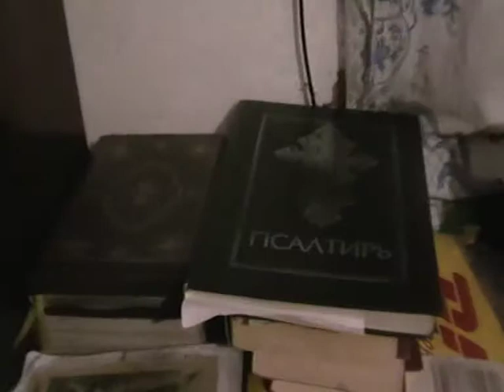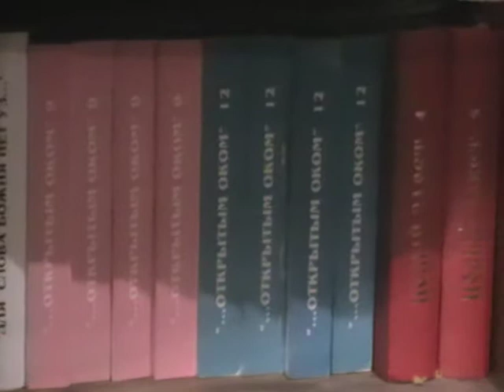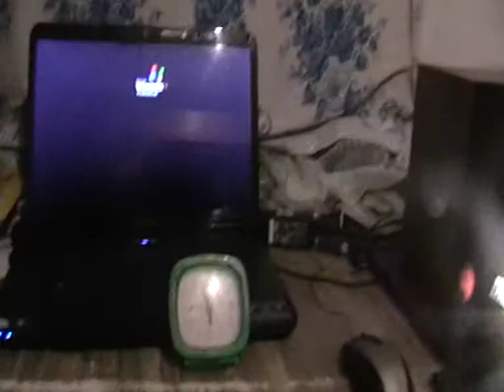Евангелие от Матфея Мф.26:12- Мф.26:26 с толкованием блаженного Феофилакта